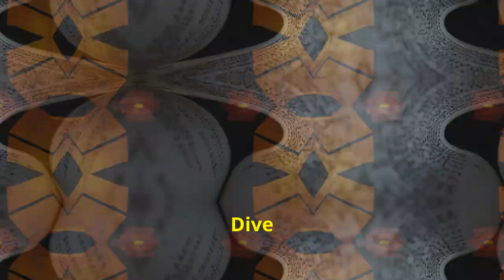Stoicism's Impact: Seneca's Path to True Freedom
Embark on a transformative journey through the timeless wisdom of Stoicism, exploring the life and teachings of the renowned philosopher  how Stoicism offers a path to personal freedom and mental fortitude.

Learn about the core principles of Stoicism, including self-control, emotional resilience, and rational thinking. Explore how these principles can be applied to modern life to overcome challenges and cultivate inner peace.

Discover the enduring legacy of Seneca and his contributions to Stoic philosophy. Compare and contrast his teachings with those of other prominent Stoics like Epictetus and Marcus Aurelius.

This video offers valuable insights into the practical applications of Stoicism and its potential to empower you to take control of your life and achieve true freedom.